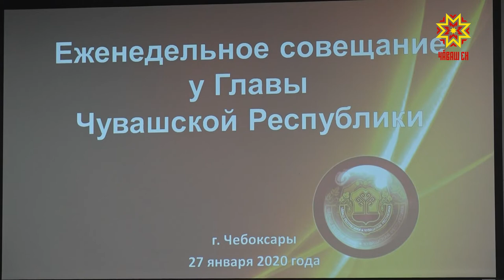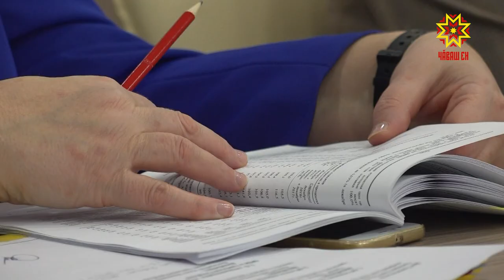Республиканская планёрка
В этом году в дорожный фонд республики будет заложено более пяти миллиардов рублей. Сегодня в министерстве транспорта Чувашии представили план работ. В ведомстве сообщают, что уже до конца февраля намерены заключить контракты с подрядчиками. Подробности у Дмитрия Ковалёва.